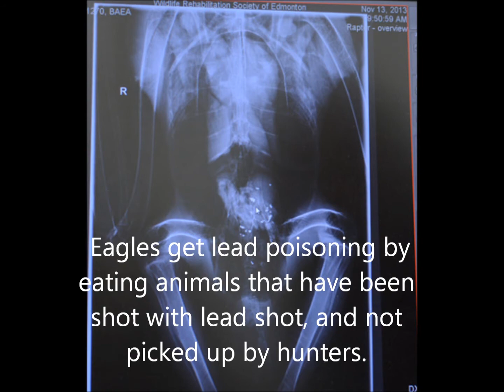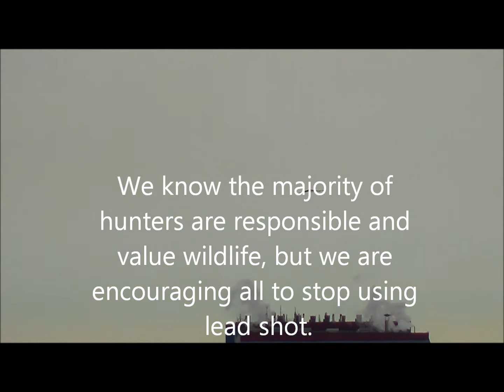Bald Eagle Release 2014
Our Bald Eagle was released on January 16th, 2014.
He came in to us in a very weakened state, as he was suffering from lead poisoning. We cared for him for 2 months until all the lead was out of his system, and he was healthy enough to survive in the wild on his own. This is a video of his time with us, including amazing footage of his release!